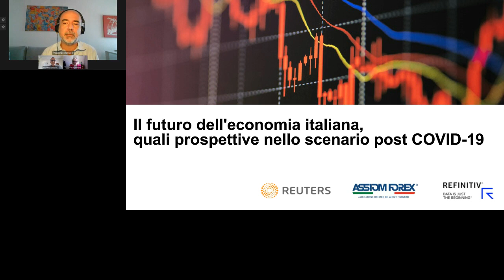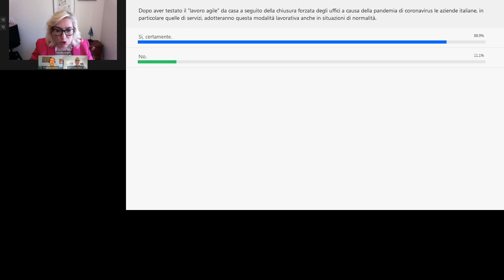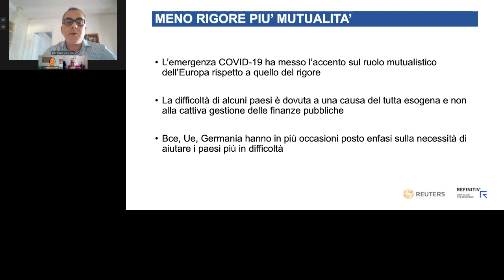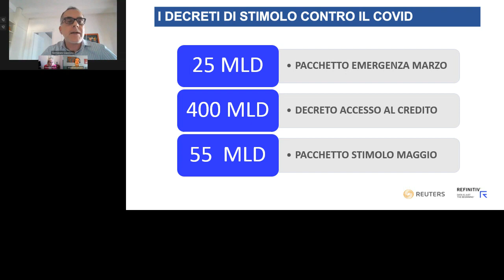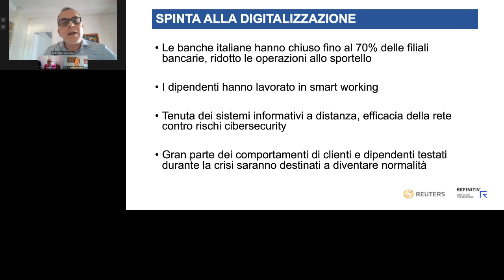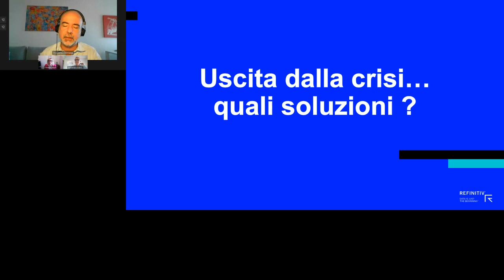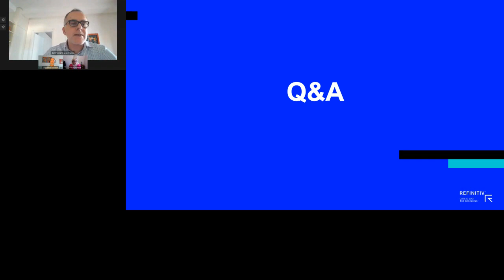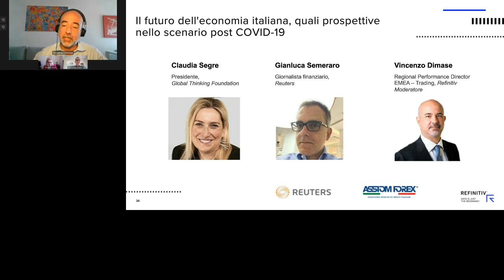[WEBINAR] Il futuro dell' economia italiana, quali prospettive nello scenario post COVID19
Durante questo webinar  gli esperti di Refinitiv, Reuters e ASSIOM FOREX hanno esplorato il tema delle sfide e delle prospettive per l’economia italiana nei possibili scenari post COVID-19. Questo webinar è frutto della collaborazione tra Refinitiv e ASSIOM FOREX.

Tenendo conto della situazione economica italiana al momento, gli esperti hanno discusso i seguenti argomenti:
• Impatto dell’emergenza sanitaria sui principali indicatori economici.
• Analisi delle sfide poste ai mercati finanziari dai possibile scenari post COVID 19.
• Focus sulla situazione socio politica ed economica in Italia.